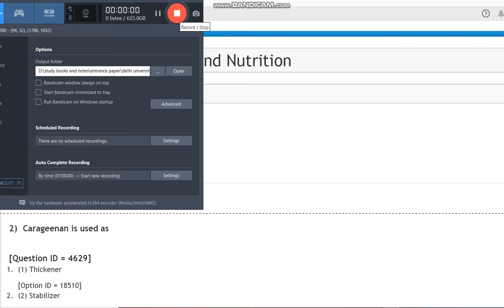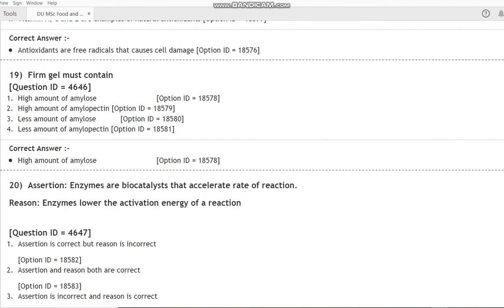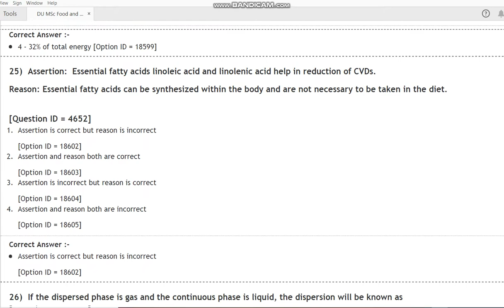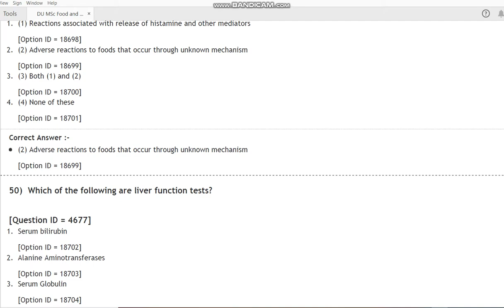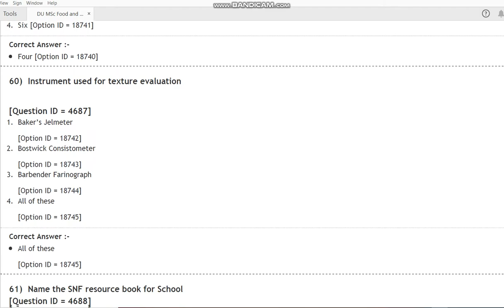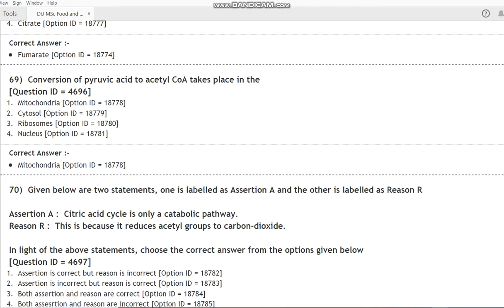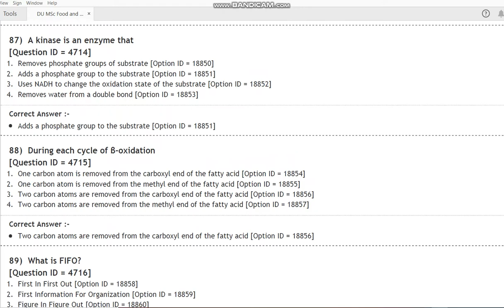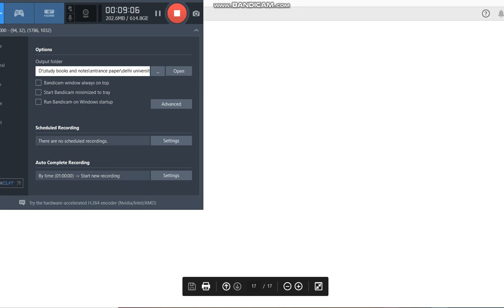DU MSc Food and Nutrition 2020 ENTRANCE PAPER BY HITESH KUMAR